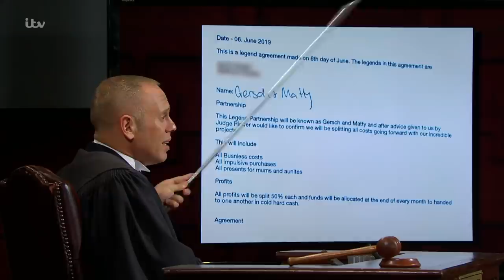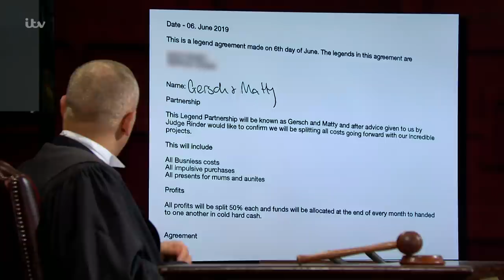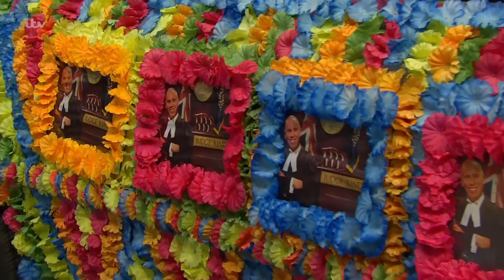Judge Rinder and Michelle Test A Judge Rinder Themed Party Hearse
Gersch and Matty are back in court over the cost of renovating a hearse as part of a new business venture...a party hearse covered in photos of Judge Rinder!